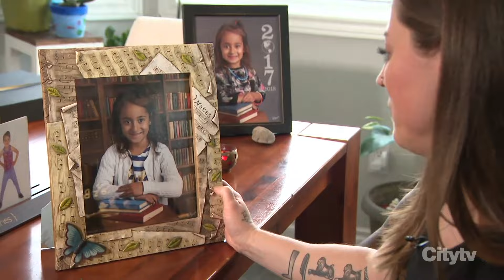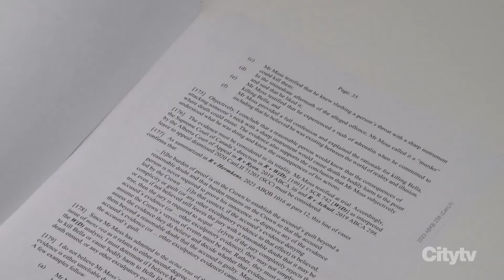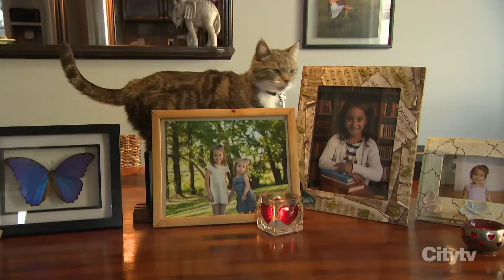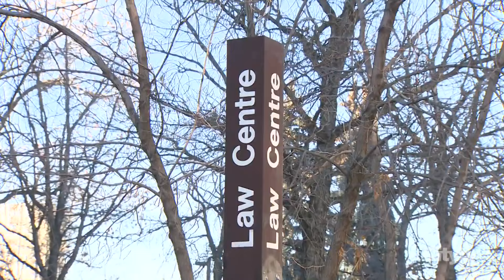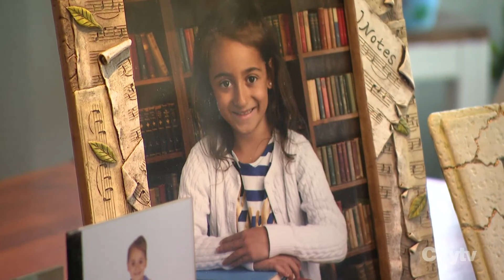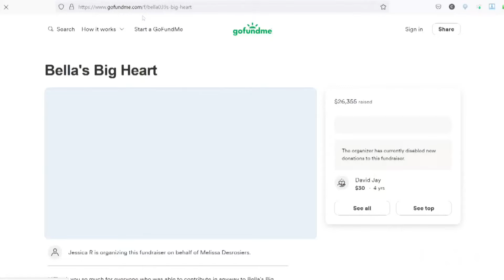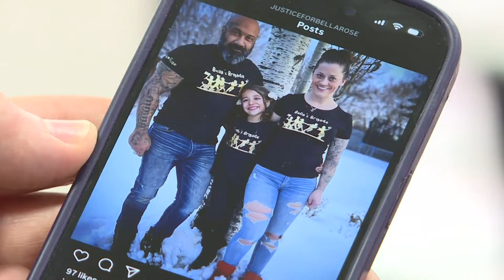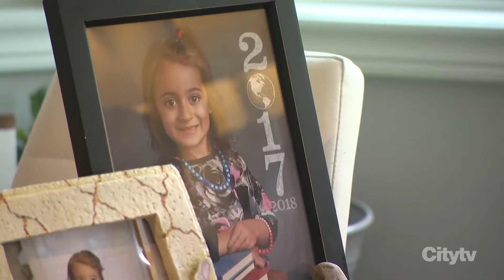CityNews Connect: Bella's Legacy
In May of 2020, 7-year-old Bella Rose Desrosiers was murdered in her Edmonton home. Bella's mom is now speaking out, as she waits for her daughter's killers sentencing date, to try to help others navigate trauma in the justice system.